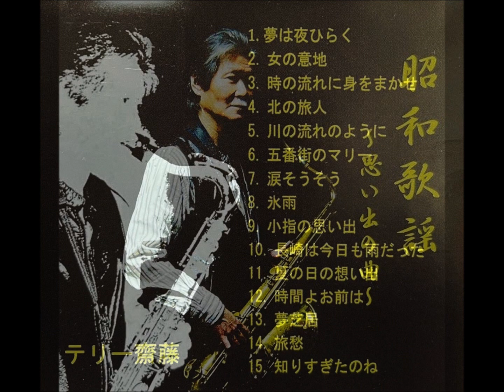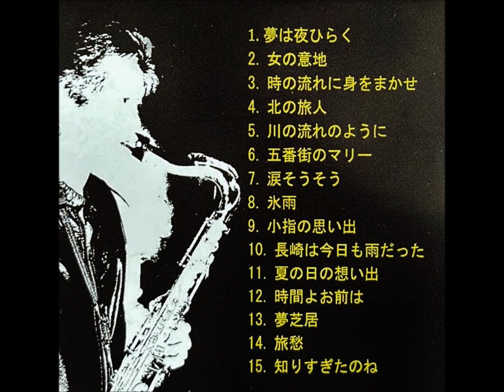「夢芝居」（梅沢富美男）テリー齋藤 ムード・テナー・サックス 昭和歌謡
「昭和歌謡～思い出の曲」

テナー・サックス：テリー齋藤

SINOBUPHONE RECORDS          TK - 0030
2010                                              ￥2,000